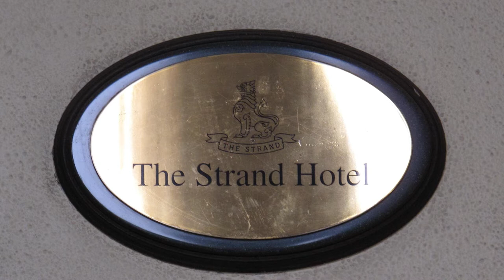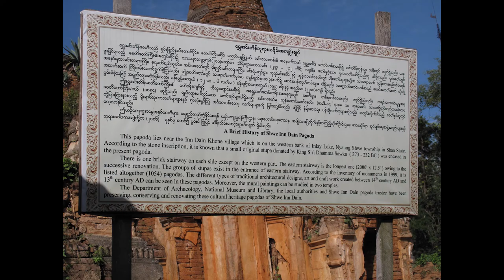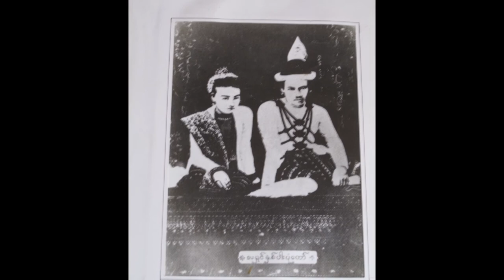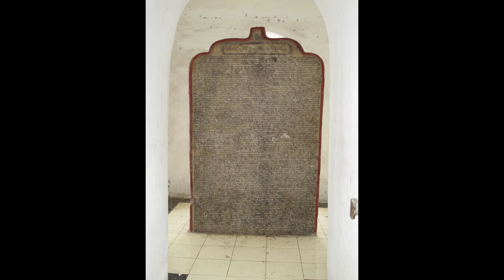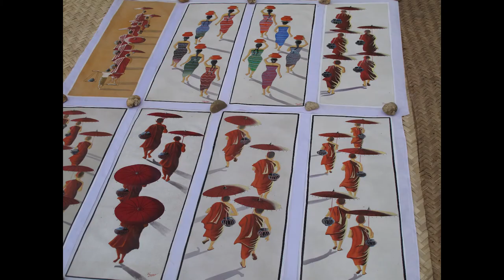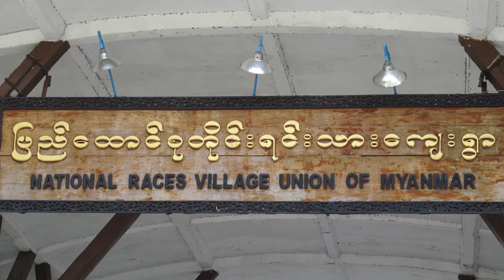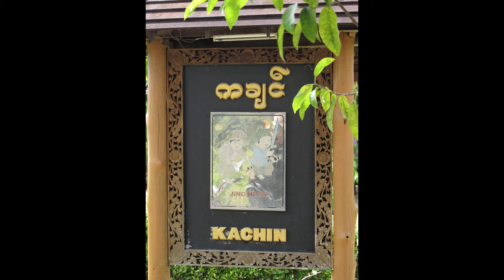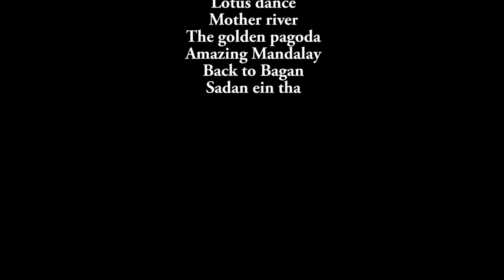Myanmar (Birmanie) : un pays à nul autre pareil (2012)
Birmanie. Découverte du Myanmar avec Alain Mahuzier en 2012. Voyage allant de Yangon au Lac Inlé, puis à Pindaya, Mandalay, Amarapura, Mingun, Zagaine, Monywa, Bagan, Naypyidaw, Pokyar et ses éléphants, Tchaiktiyo ou le Rocher d'Or et enfin Bago. Shwedagon, Shwezigon, Bouddha Siddhartha Gautama. Novembre 2012.